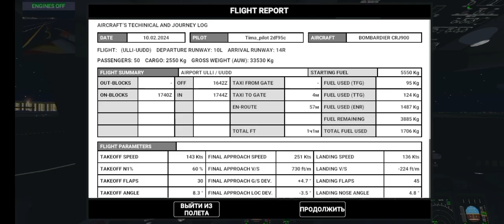RFS. В СПБ НА CRJ900. МОСКВА - САНКТ-ПЕТЕРБУРГ - МОСКВА.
Всем привет! В этом видео я выполняю рейс по маршруту Москва - Санкт-Петербург - Москва. UUDD-ULLI-UUDD.

[00ff00] Дорогие друзья, на данный момент в нашей ВАК "Аэрофлот" проходит набор пилот и диспетчеров, также мы сотрудничаем с ВАК "Belavia и Turkish Airlines" У нас большой кругозор рейсов, очень часто проходят рп сессии. Писать в тг: @YarikFlyOne , @Kabanqw , @Zazin_flying
[FF0000] Привет пилот, если ты хочешь попасть в А/К то для тебя открыты двери [AFEEEE] Turkish Airlines. [FF0000]. Шикарные самолеты, интересные рейсы, большой форум и большая зарплата в турецких лирах ждет тебя! Тг @dayanaLOH @Zaradnic @dfgh1373